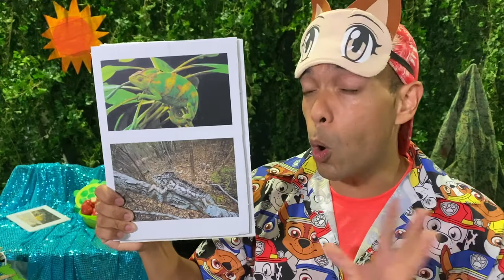Sang Kancil and the Crocodiles - Gateway Kids Club Storytelling – 29 August 2020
Once upon a time, there lived a clever little mouse-deer called Sang Kancil. A large river ran through his forest home, and many fruit trees grew on the other side of the river. He longed to eat the fruit, but he could not find a way across the river. It was filled with mean crocodiles who wanted to eat him! Did he succeed in crossing the river? How would he do it? Join Storyteller Dwayne for Sang Kancil and the Crocodiles and find out how one’s wits can make up for a lack of size and strength.